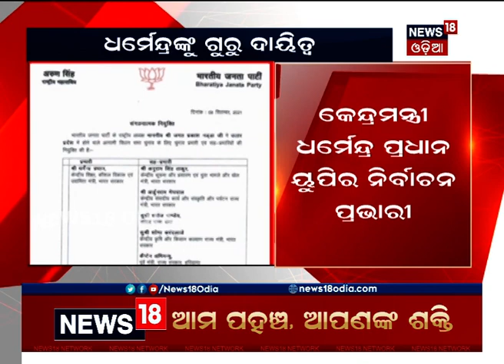କେନ୍ଦ୍ର ମନ୍ତ୍ରୀ ଧର୍ମେନ୍ଦ୍ର ପ୍ରଧାନଙ୍କୁ ଗୁରୁ ଦାୟିତ୍ବ । କେନ୍ଦ୍ରମନ୍ତ୍ରୀ ଧର୍ମେନ୍ଦ୍ର ପ୍ରଧାନ ୟୁପିର ନିର୍ବାଚ